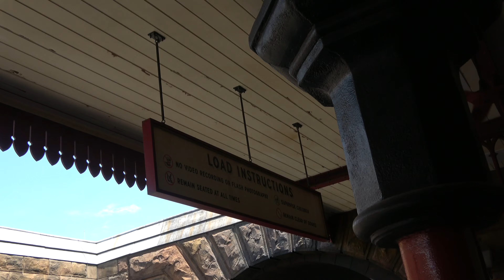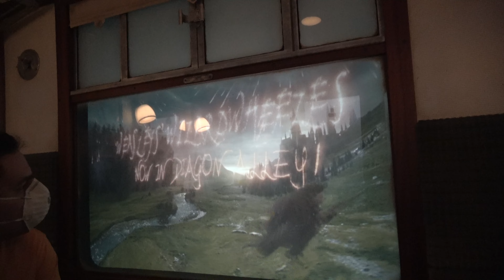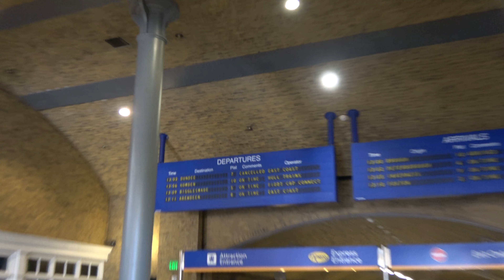Hogwarts Express train ride Universal Orlando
Full train ride from one park to another, from Islands of Adventure to Universal Studios parks 2021, please hit the SUBSCRIBE button and share, visit my channel for more great videos